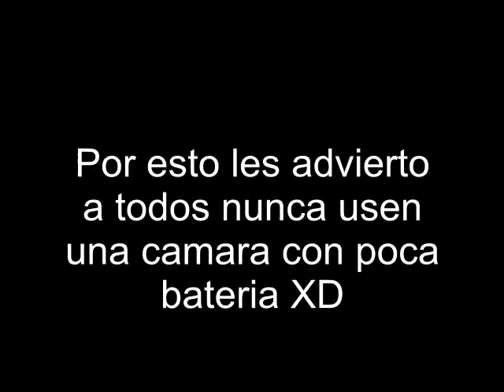Master of Puppets - Metallica (guitar cover)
intento de cover de metallica esta un poco desfazado el audio pero como quiera se entiendee disfrutenlo jajajaja

presentado por mi camarada Fraga ( McCheko) chequen su canal tiene muy buenos videos

este va para mi camarada Rafa de la Huerta